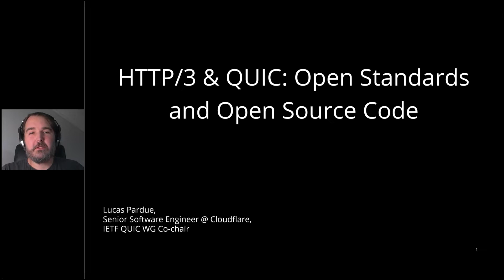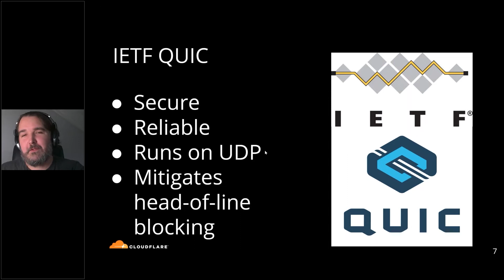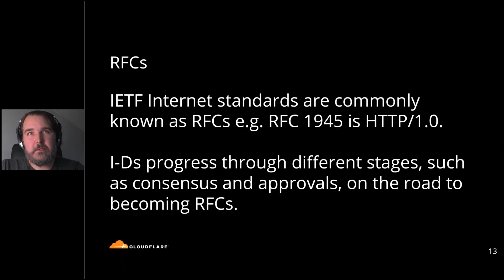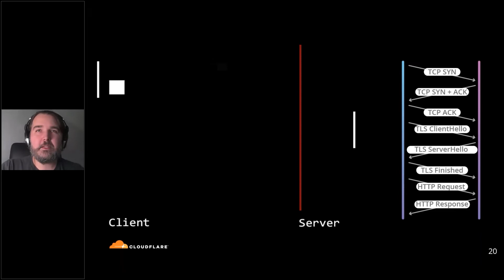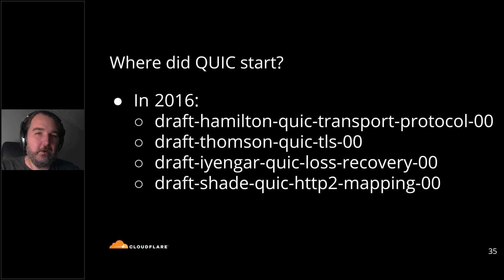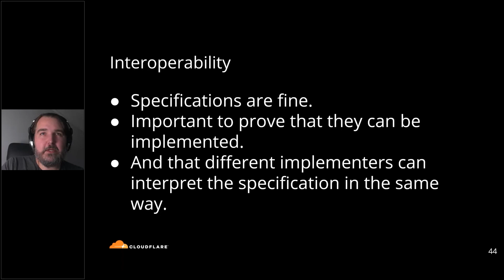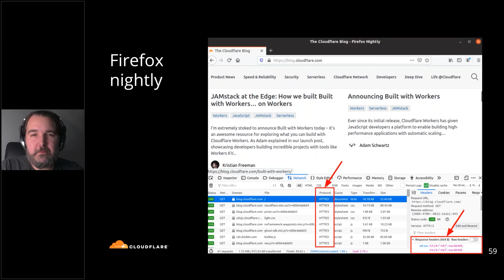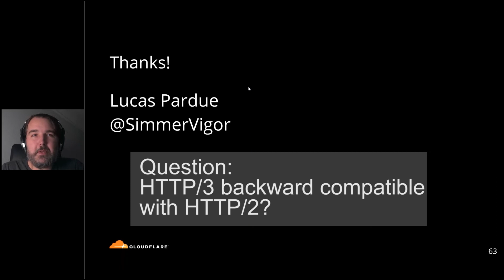QUIC & HTTP/3: Open Standards and Open Source Code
Did you know there's an HTTP/3 and it runs on UDP? Find out why QUIC is the new word in Internet protocols, how it's been developed as an open standard, and how you can get started today.

What You’ll Learn:
How QUIC and HTTP/3 aim to improve security and performance of Internet communication.
How standards definition organizations such as the IETF benefit from platforms and tools that support open collaboration.

This Talk is Designed For:
- Anyone with an interest in Web or Internet communications.
- Anyone with an interest in QUIC-related open source projects.

About the Presenter:
Lucas Pardue is an engineer at Cloudflare and co-chair of the IETF QUIC Working Group. Lucas works on Internet protocols such as TLS, HTTP/2, QUIC and HTTP/3.